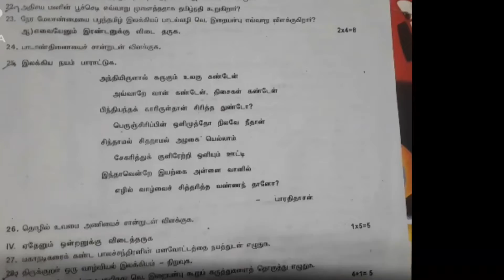12th Tamil question papper second midterm Villpuram